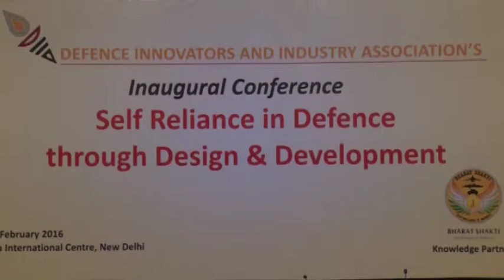DIIA Inaugural Conclave: Self Reliance in Defence – Innovators’ Perspective Part I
Dr. Vidyasagar Abburi, CMD, Avantel, moderated the session titled - Self Reliance in Defence' - Innovator's Perspective. Panelists were: S. Rangarajan, Founder & MD, Data Patterns, Parag Naik, Founder, Saankhya Labs, Krishna B, MD & CEO, Cyient, Air Marshall S.B. Deo, Air Officer Commanding-In-Chief HQ Western Air Command.